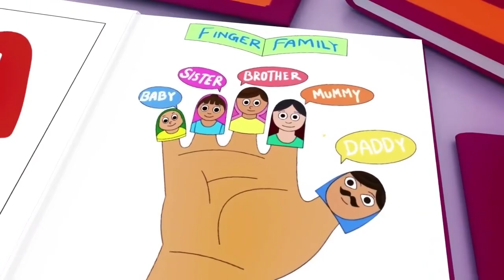Wheels On The Bus Go Round and Round - Baby Songs - Nursery Rhymes